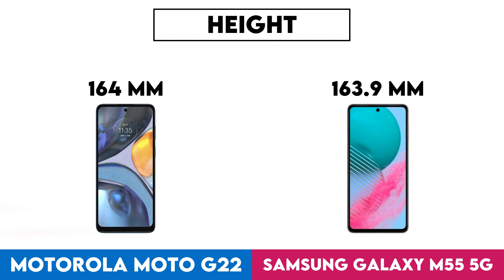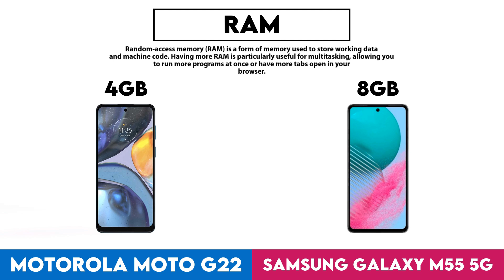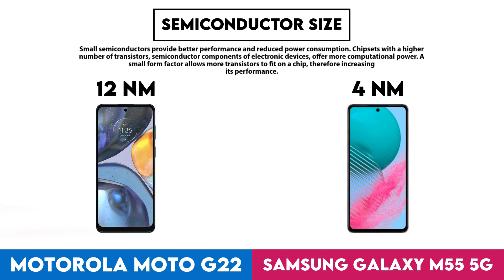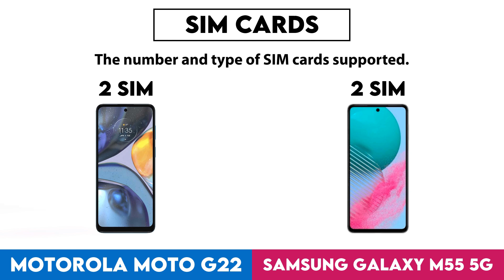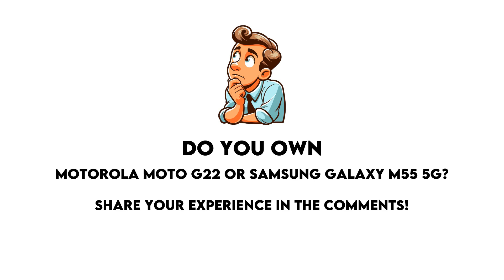Motorola Moto G22 vs Samsung Galaxy M55 5G Technical Comparison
In this video I made a comparison between  Motorola Moto G22 and Samsung Galaxy M55 5G based on their different features and performance factors. Intention of this video is to help you choose the right product for you.

Timestamps:
Design - 0:00:05
  Weight - 0:00:08
  Thickness - 0:00:18
  Width - 0:00:28
  Height - 0:00:38
Display - 0:00:48
  Screen Size - 0:00:51
  Display Type - 0:01:01
  Pixel Density - 0:01:11
  Resolution - 0:01:21
  Refresh Rate - 0:01:31
  Always-On Display - 0:01:41
Performance - 0:01:51
  Chipset - 0:01:54
  Internal Storage - 0:02:04
  Ram - 0:02:14
  Android Version - 0:02:24
  Has An External Memory Slot - 0:02:34
  Ram Speed - 0:02:44
  Semiconductor Size - 0:02:54
  Directx Version - 0:03:04
Cameras - 0:03:14
  Megapixels (Main Camera) - 0:03:17
  Megapixels (Front Camera) - 0:03:27
  Has Built-In Optical Image Stabilization - 0:03:37
  Video Recording (Main Camera) - 0:03:47
  Wide Aperture (Main Camera) - 0:03:57
  Number Of Flash Leds - 0:04:07
Battery - 0:04:17
  Battery Power - 0:04:20
  Has Wireless Charging - 0:04:30
  Supports Fast Charging - 0:04:40
  Charging Speed - 0:04:50
  Has A Removable Battery - 0:05:00
Features - 0:05:10
  Has 5G Support - 0:05:13
  Wi-Fi Version - 0:05:23
  Has Usb Type-C - 0:05:33
  Usb Version - 0:05:43
  Has Nfc - 0:05:53
  Sim Cards - 0:06:03
  Has A Fingerprint Scanner - 0:06:13
  Bluetooth Version - 0:06:23
  Has A Heart Rate Monitor - 0:06:33
  Has An Infrared Sensor - 0:06:43
  Has A Socket For A 3.5 Mm Audio Jack - 0:06:53